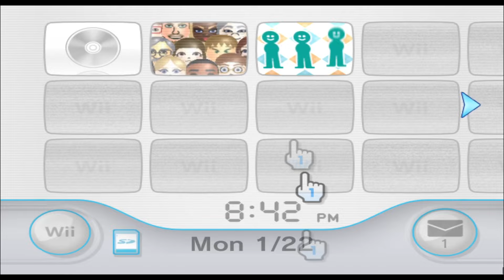Meat - Vinesauce - Mii 1827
iiiimmm just a lonely earthwooorrrrmmm

1827/10100

Plaza: 99

Parade: 1726